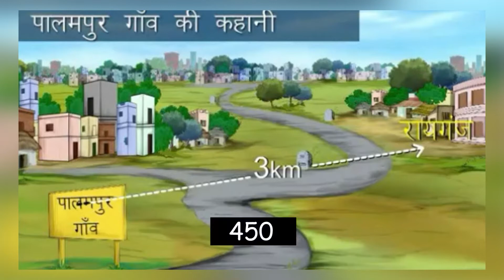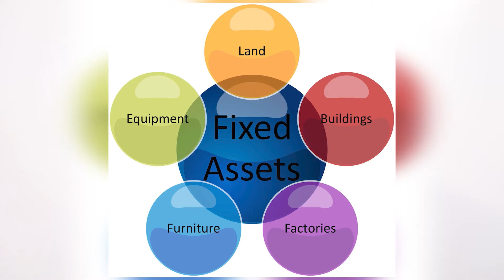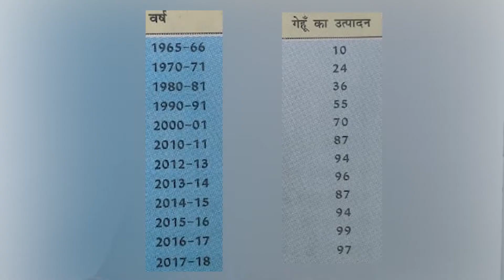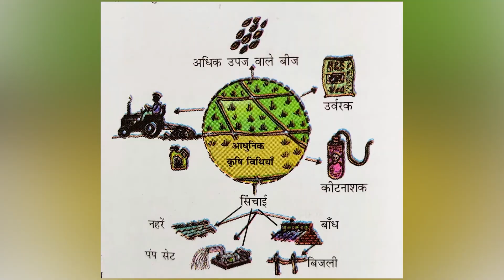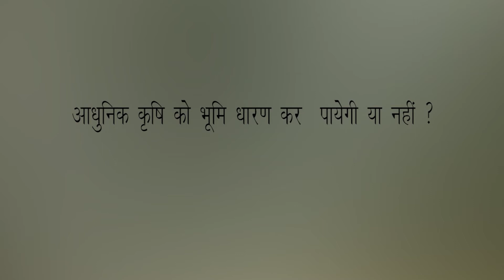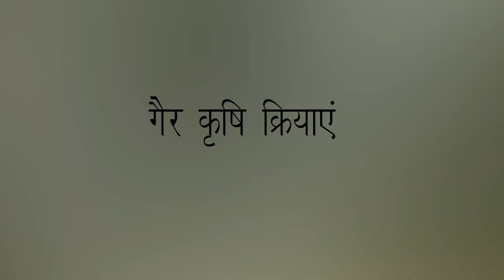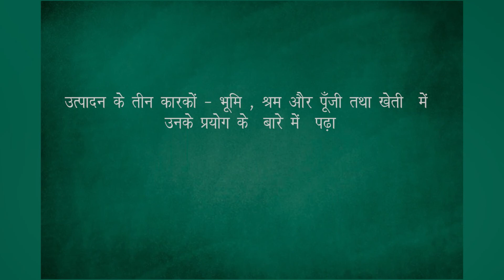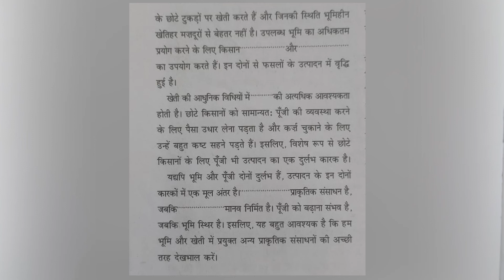01|CLASS-9 | SOCIAL SC. | ECONOMICS | CHAPTER-1 | THE STORY OF VILLAGE PALAMPUR PALAMPUR